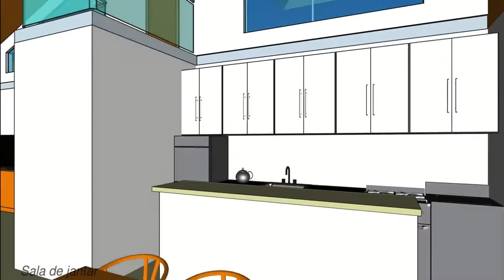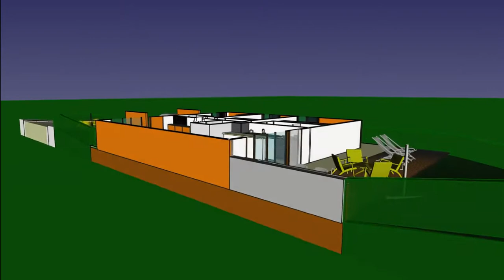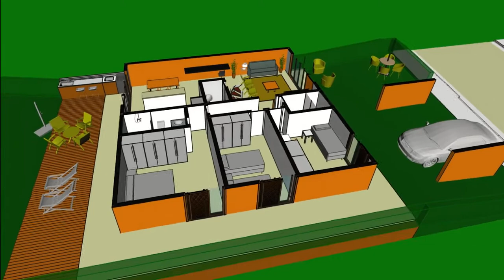Vila Fazenda do Pinhal, unidade residencial de três dormitórios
Condomínio residencial em Boituva, SP